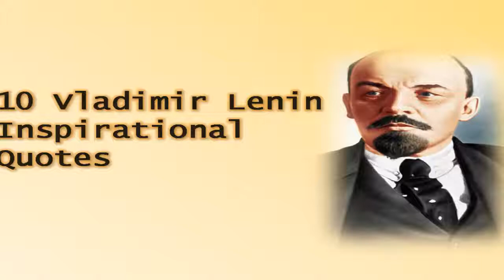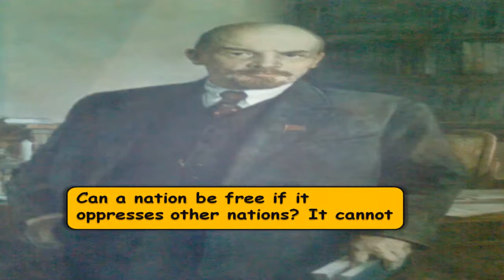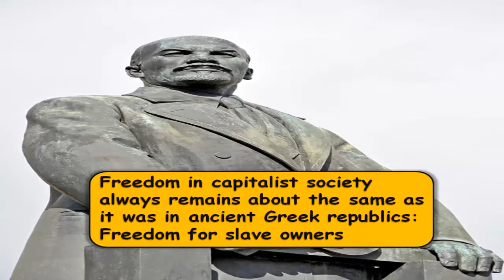10 Vladimir Lenin's Most Powerful Inspirational Quotes - Motivational Video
Wisdom from Vladimir Lenin, Motivational Quotes of Vladimir Lenin, Vladimir Lenin's Top 10 Rules For Success

Wisdom Hangout is a channel, whose sole aim is Motivation, Inspiration and Success. It is your ultimate destination for inspiration. Stay Motivated.

Image Credit:
Pixabay
Google